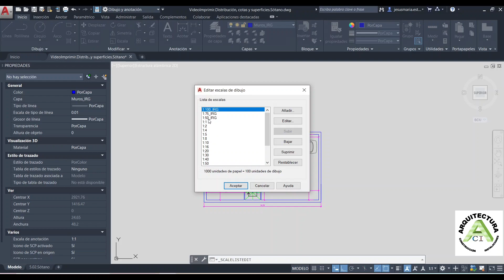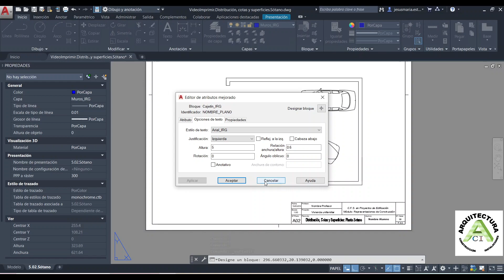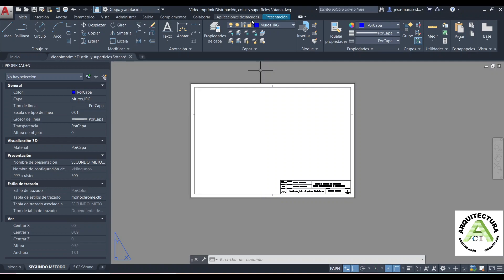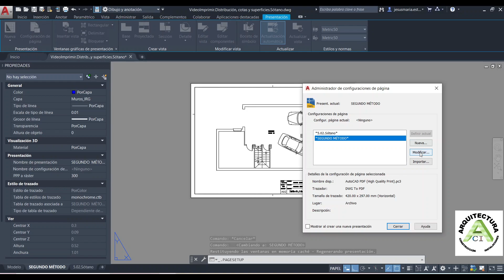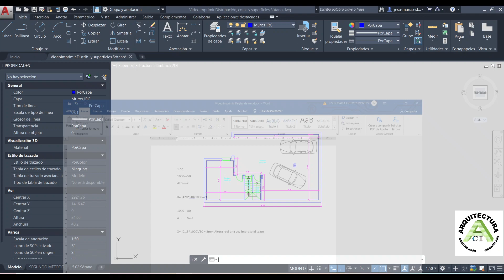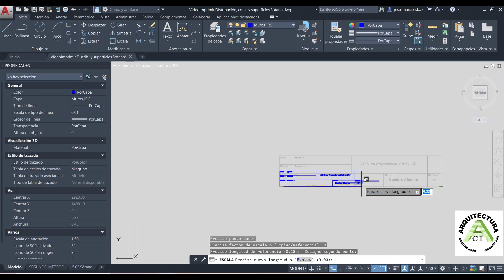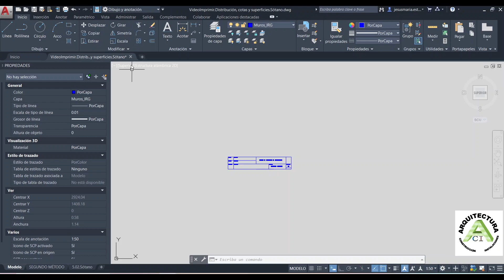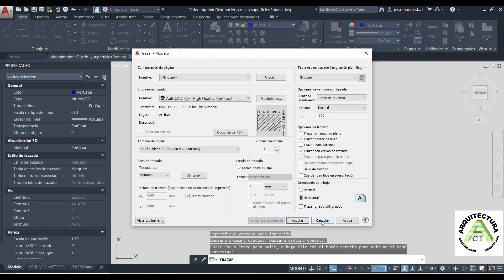🏡 10. AUTOCAD. Imprimir. Método 1,2 y 3. En espacio presentación y en espacio modelo. ESPAÑOL. 👨🏼‍💻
Tres métodos o formas para Imprimir. Espacio modelo. Espacio presentación. Escalas. Reglas de tres.